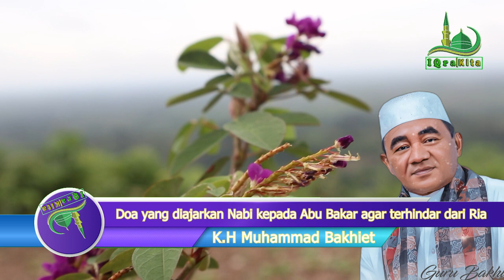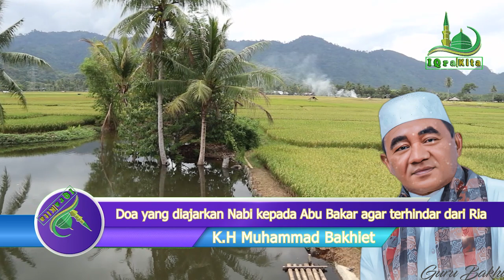K.H Muhammad Bakhiet || Doa yang diajarkan Nabi kepada Abu Bakar agar terhindar dari Ria